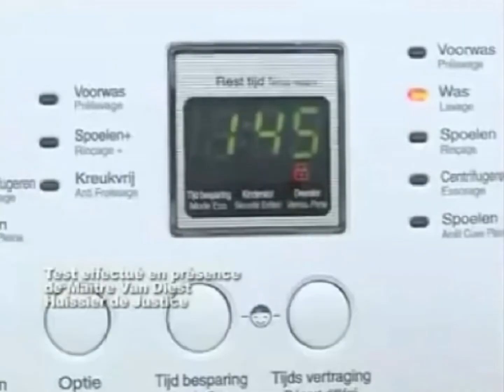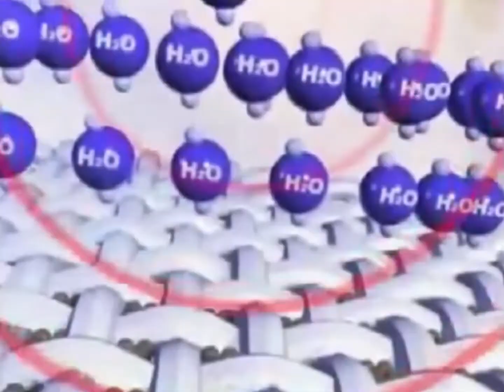[YTP FR] La boule magique sans linge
Dernière vidéo programmé des vacances